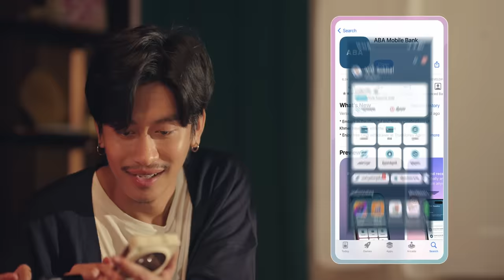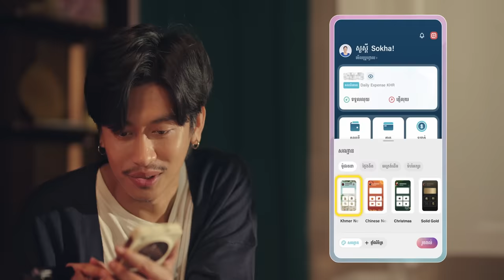[English Sub] សន្យាស្នេហ៍ខែចូលឆ្នាំ - វគ្គ២: លួចស្នេហ៍ដួងចន្ទ [Short Film]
ទស្សនាវគ្គចុងក្រោយដ៏រំភើបនៃរឿង "សន្យាស្នេហ៍ខែចូលឆ្នាំ"! ❤️នៅពេល ឆាយ និង នារី ចំណាយពេលជាមួយគ្នា បន្តស្វែងយល់ពីវប្បធម៌ ទំនៀមទម្លាប់ដ៏ផូរផង់នៃការប្រារព្ធពិធីចូលឆ្នាំ ទំនាក់ទំនងរបស់ពួកគេកាន់តែរឹងមាំ ពោរពេញដោយក្តីស្រលាញ់ និងសំណើចយ៉ាងរីករាយ។ តើ​សាច់រឿងចុងក្រោយនៃចំណងដ៏ស្និទ្ធស្នាលនេះ ឈានដល់ការបញ្ចប់ដ៏​រីករាយទេ? សូមទស្សនាឥឡូវ​​ ដើម្បីដឹងចម្លើយ! 💕

Witness the emotional finale of "Love Promise on Khmer New Year"! ❤️As Chay and Neary continue to explore the vibrant traditions of Khmer New Year, their bond grows stronger filled with love and laughter. Will their love story find a happy ending? Watch now and see what unfolds! 💕